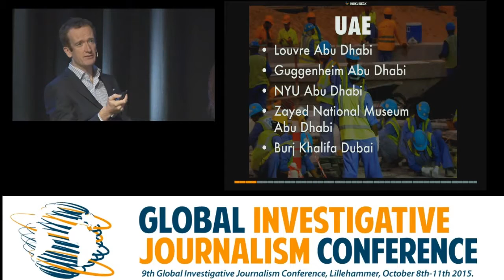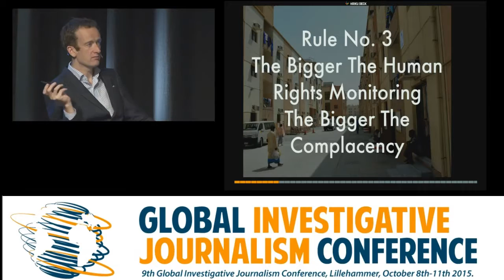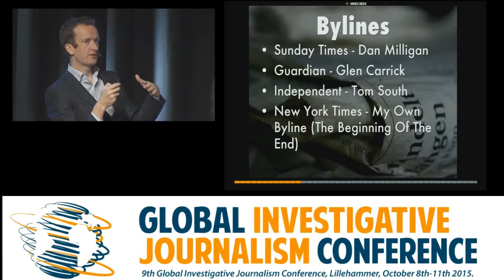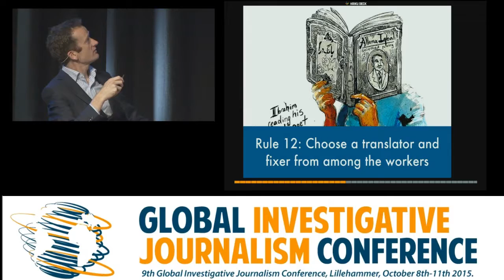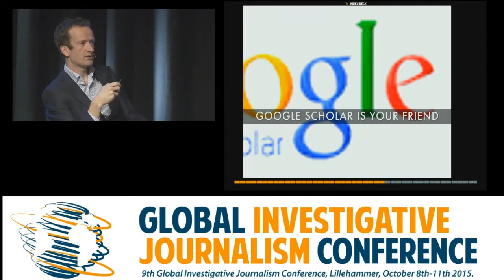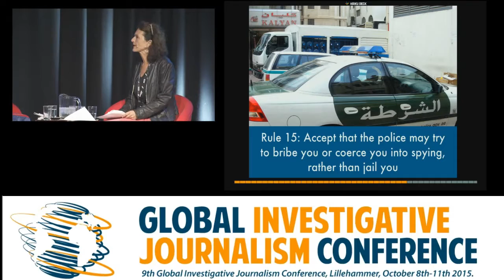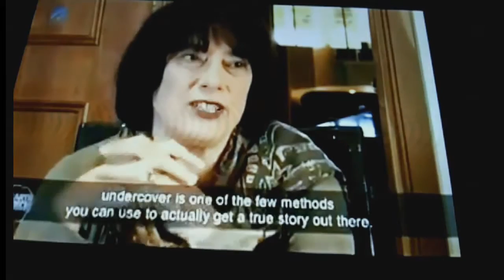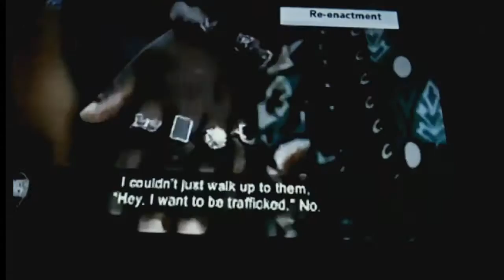GIJC15: How To Investigate Modern Slavery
How To Investigate Modern Slavery

The aim of this talk is to instruct others, to learn from our successes and failures and to alert them to the best ways of reporting the issue.
Irish investigative reporter Sean O'Driscoll focuses on conditions for migrant workers in the Gulf states and gives insight into the realities of police surveillance, media bribery, harassment and deportation in these countries.
Tobore Ovuoire from Nigeria's Premium Times went undercover to unravel how trafficking rings operate as proper organised crime syndicates.

Moderator: Sidsel Wold - NRK - Journalist
Sidsel Wold is a foreign affairs reporter at NRK, the main public non-commercial TV&Radio-station in Norway.She studied European history, political Science and Russian language & literature at the University in Oslo before she graduated at the Journalism School in Oslo in 1990.Wold has ben a general news reporter at NRK Radio, reporter at the foreign news desk, freelancer in Jerusalem for NRK between 2003 and 2004 and Middle East correspondent for NRK based in Jerusalem from 2007 to 2011. Betweeen 2011 and 2012 she made a TV documentary about the AHLC – the donor group for Palestine.

Speakers:
Tobore Ovuorie - Investigative journalist, Premium Times
Tobore Ovuorie is a dogged multiple-award winning investigative and health journalist with several years of experience covering health, politics, foreign, women, fashion, crime and business beats. She mainly investigates human rights abuses, corruption, health and regulatory failures. Currently, she is a senior investigative reporter with Premium Times, Nigeria’s most vibrant online news medium. She is a member, Board Of Trustees of Media Initiative Against Human trafficking and Women Rights Abuse, a not to profit organization based in Nigeria and volunteers her time and resources on gender and human trafficking related issues. She is passionate about women and children.

Sean O’Driscoll - The Times - Journalist
Sean O’Driscoll is an investigative journalist who worked for four years in the UAE. His investigations into migrant worker rights have appeared in the Guardian, the New York Times, The Sunday Times and other publications. He was deported from the UAE in October, 2014 and is now a staff member of the UK Times newspaper. He is currently working on a documentary for Vice-HBO on the treatment of construction workers in the UAE and a BBC documentary on the rights of migrant women in the Arabian Gulf. He is also a human rights lawyer who spent four years working on religious and political asylum cases in New York

Recorded on October 10th, 2015, in Lillehammer, Norway.